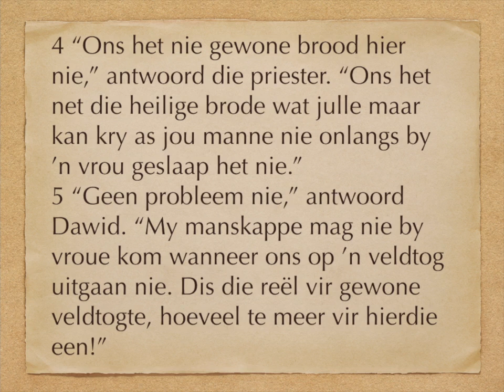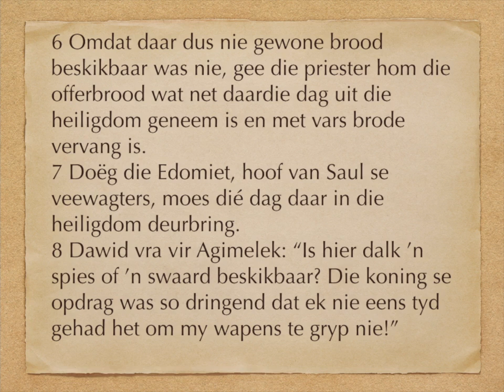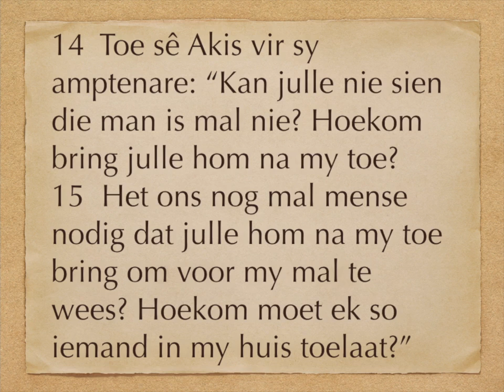1 Samuel 21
1-9
Dawid kom in Nob aan
10-15
Dawid kom by Akis aan